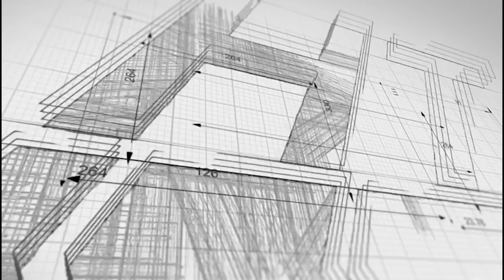Behind the scenes (BTS) Brighton 2020